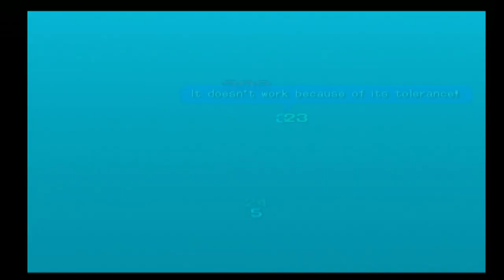Spun Bloody Tragedy (.hack//OUTBREAK)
We are back to continue the .hack story with part 3, .hack//OUTBREAK!

Marlo wants to go to Spun Bloody Tragedy to hunt a monster that is being talked about on the board.

So, we party up with Marlo and Natsume and go hunting!